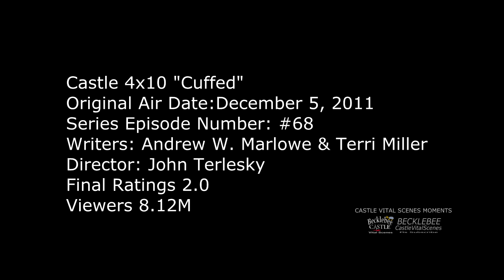Castle 4x10 Moment: This is a postal bar code - Beckett Smiles & Seems Proud of Castle's Solution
Castle 4x10 Moment (Cuffed) - After suggesting his usual wild theories which Beckett rebuffs, Castle comes up with a solution to help them solve the case – the postal bar code in the envelope. Kate can't help from smiling and seemingly proud of what Rick came up with.

Castle Season 4 Episode 10  “Cuffed” (HD)